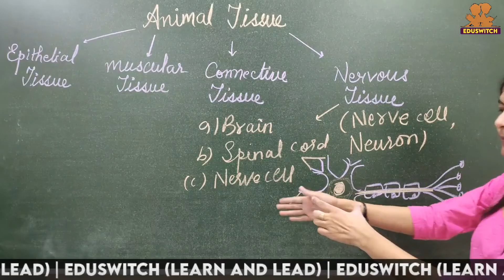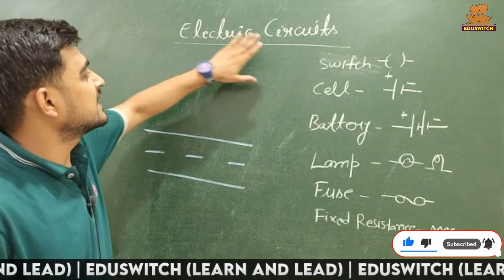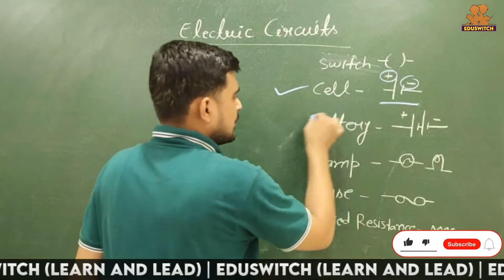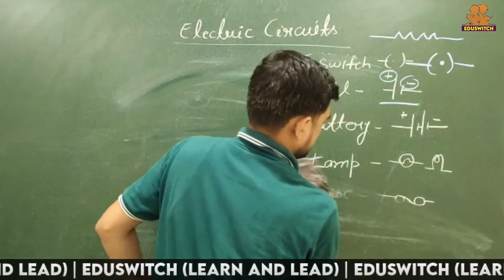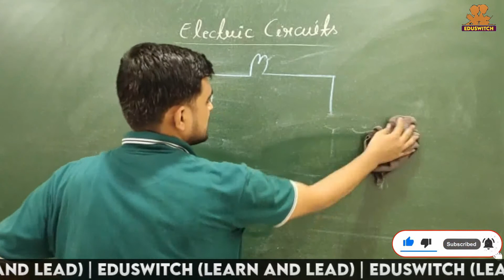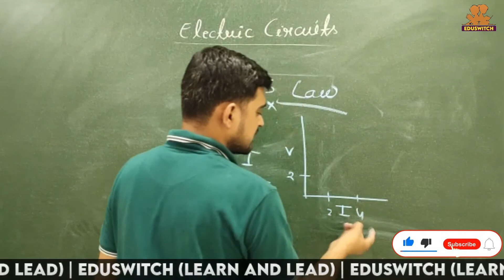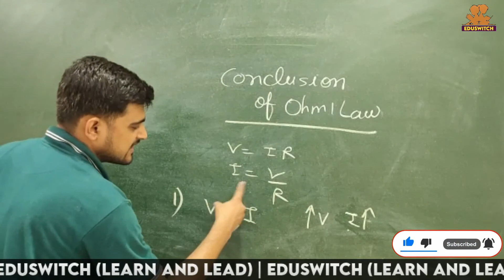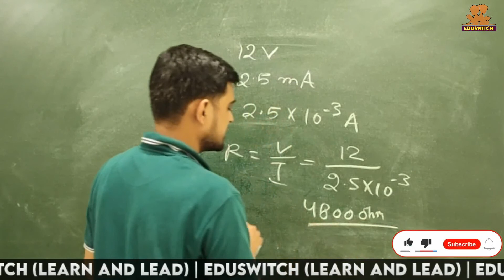CLASS- 10th Physics | Electricity | Electric Circuits | Ohm's Law | Part-3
This  is a free YouTube channel that aims at paving a strong foundation of all the subjects including Science, Maths, SST, and English for students aspiring for all the competitive examinations in every field.

At @EduSwitch , we not only  deliver subject knowledge but also guide the young minds in the correct direction for their future. We ALWAYS  answer all the questions, related subjects and , how to stay motivated, how to make study time-table, how to prepare for examinations, etc.